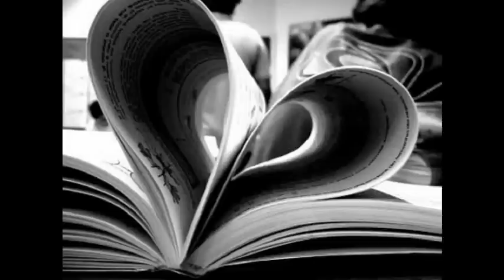Shanti - There's more to life (cover)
Cover da música There's more to life, do CD Let Yourself In do cantor Tiago Iorc.